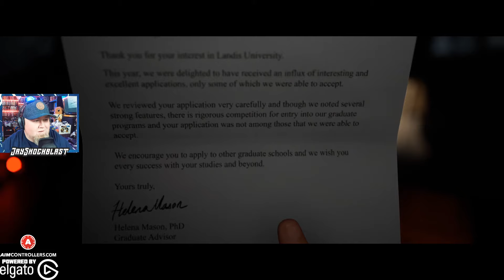The Quarry Part 1 - Chapter 1: Hackett's Quarry Forever! (Xbox Series X)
The Quarry Part 1 - Chapter 1: Hackett's Quarry Forever! (Xbox Series X). Stream also includes the prologue.

Thank you to 2K and Supermassive Games for providing me a copy of the Quarry, available June 10th! In this stream, we get started with the story and see what the game is all about!

The Quarry follows a group of nine teenage counselors stranded at Hackett's Quarry on the last day of summer camp. Featuring an ensemble of Hollywood stars and horror legends, including David Arquette ("Scream" franchise), Ariel Winter ("Modern Family"), Justice Smith ("Jurassic World"), Brenda Song ("Dollface"), Lance Henriksen ("Aliens"), Lin Shaye ("Insidious" franchise), Ted Raimi ("Creepshow") and more, players play as each of the nine camp counselors in a thrilling cinematic tale, where every decision shapes their unique story from a tangled web of possibilities. Any character can be the star of the show - or die before daylight comes.

“It's been almost seven years since we released our last teen horror game, and we've challenged ourselves to advance interactive storytelling and take full advantage of technological leaps with The Quarry," said Will Byles, Director at Supermassive Games. "The Quarry offers you the chance to see what choices you would make when encountered with the unthinkable and unimaginable. I can't wait to see what stories you create!"“

The team at Supermassive Games have once again raised the bar for the interactive narrative genre,” said David Ismailer, President at 2K. “With an incredible cast and nail-biting story, it’s been fantastic to partner with them to bring fans what’s sure to be one of the most engrossing summer teen horror thrill rides of the summer.”

In addition to today's launch of The Quarry, a free playable trial of the game is now available across all platforms. The trial features the Prologue of The Quarry, which sets the stage for the harrowing events that follow in the game and give players a taste of what's in store for the full game.

The Quarry offers players a series of engaging features including:

Your Story, Their Fate. Will you dare to check what's behind that trap door? Will you investigate the screams echoing from within the forest? Will you save your friends or desperately run for your life? Every choice, big or small, shapes your story and determines who lives to tell the tale;

A Stunning Cinematic Experience. Cutting-edge facial capture and filmic lighting techniques, combined with incredible performances from an iconic ensemble cast of Hollywood talent, bring the horrors of Hackett’s Quarry to life in a pulse-pounding, cinematic thrill ride;

Enjoy the Fright With Friends. Place your faith in up to seven friends in online play*, where invited players watch along and vote on key decisions, creating a story shaped by the whole group! Or, play together in a party horror couch co-op experience where each player picks a counselor and controls their actions;

Customize Your Experience. Adjustable difficulty for all gameplay elements let players of any skill level enjoy the horror. And if you prefer to watch rather than play, Movie Mode lets you enjoy The Quarry as a binge-worthy cinematic thriller. Select how you want the story to unfold, kick back, and munch on some popcorn in between all the screams!